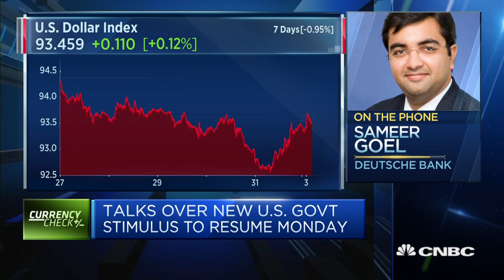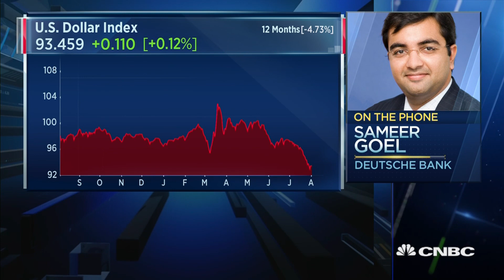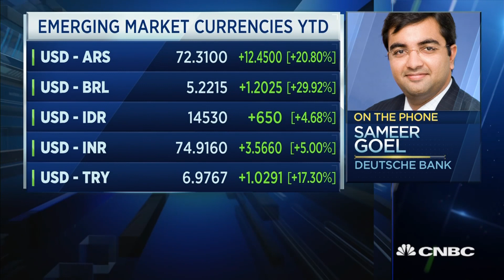We need to see more money come into emerging market assets: Deutsche Bank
Sameer Goel of Deutsche Bank discusses prospects for emerging markets and suggests investors become more comfortable with the underlying growth picture for many emerging economies.